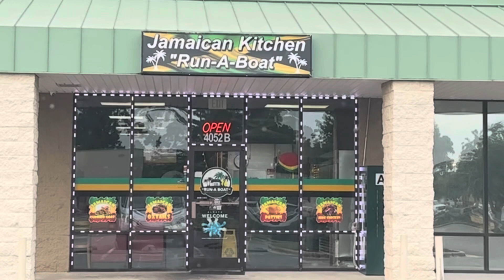MOM OF 10 RUNNING ERRANDS | CLEANING OUR PASSENGER VAN | NEW RESTAURANT